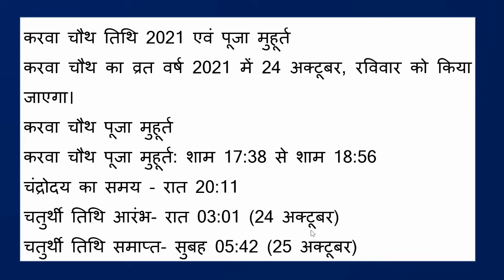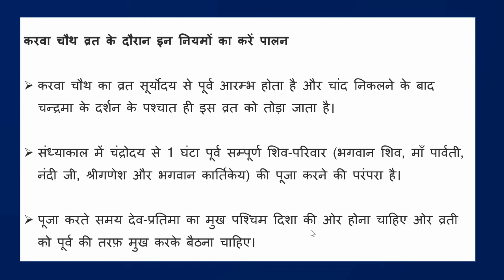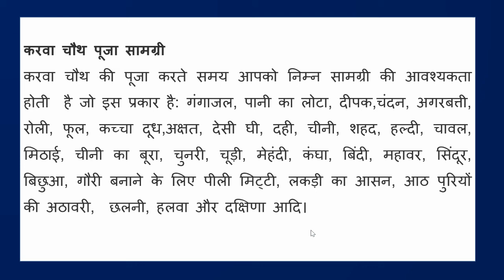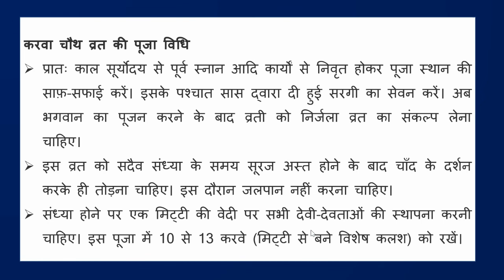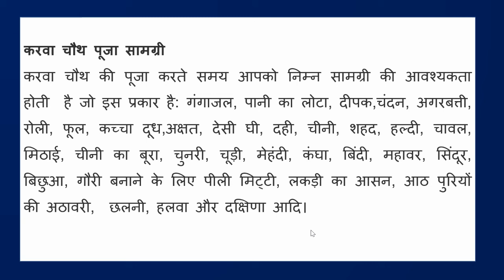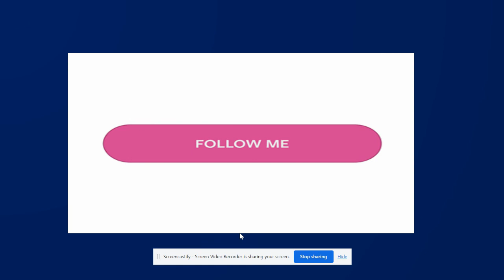करवाचौथ कब है? - 24 OCT या 25 OCT को , दिनाँक, शुभ मुहूर्त, महत्व मान्यता, सरगी व पूजा विधि !!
करवाचौथ कब है? जानिए दिनाँक, शुभ मुहूर्त, महत्व मान्यता, सरगी  व पूजा विधि !!

Karwa Chauth 2021: करवा चौथ 2021 | Karwa Chauth Puja Vidhi 2021 | Karwa Chauth Kab Hai
Karva Chauth
Karva Chauth Pujan Vidhi
Karva
Karva Chauth Vrat 2021
करवा चौथ पूजा विधि हिंदी में वीडियो| करवा चौथ में पूजा कैसे करें
Karwa Chauth Pujan Vidhi, Karva Chauth Pooja Vidhi, करवा चौथ, Karva Chauth Puja
karwa chauth
karva chauth
karva chauth pooja
karva chauth pooja vidhi
karva chauth vrat vidhi
karva chauth vidhi
karva chauth ki puja kaise karen
karwa chauth 2021 date and time
करवा चौथ
Why is Karwa Chauth celebrated?
Can unmarried girl do Karwa Chauth?
Can I skip Karwa Chauth?
Can we drink water in Karwa Chauth?
करवा कितनी तारीख को है?
चौथ का व्रत कितनी तारीख को है 2021?
करवा चौथ कौन से महीने में पढ़ रही है?
इस महीने की चौथ कब है?
karwa chauth kab hai
karwa chauth kab hai 2020
karwa chauth kab hai 2021
karwa chauth kab hai 2020 me
2020 mein karwa chauth kab hai
is baar karwa chauth kab hai
karva chauth kab hai karwa chauth kab hai
2019 me karwa chauth kab hai
2021 mein karwa chauth kab hai
2021 ka karwa chauth kab hai
2020 me karwa chauth kab hai
tilkut karwa chauth kab hai
पहली बार करवा चौथ का व्रत कैसे रखते हैं?
करवा चौथ का उपवास कैसे रहना चाहिए?
करवा चौथ का व्रत कौन कौन रख सकता है?
करवा चौथ का व्रत कैसे करते हैं
चौथ का व्रत कब है 2020
पहला करवा चौथ कैसे करें
करवा चौथ का व्रत कब है 2021
करवा चौथ की फोटो
करवा चौथ की रात को पति-पत्नी क्या करते हैं
karwa chauth vrat kaise kare
period me karwa chauth vrat kaise kare
karwa chauth ka vrat kaise kare
karwa chauth vrat ka udyapan kaise kare
karwa chauth ka vrat kaise shuru kare
karwa chauth vrat kaise karen
करवा चौथ की पूजा कैसे करते हैं
करवा चौथ की कथा
1st karva chauth gift for wife
best first karva chauth gift for wife
special karva chauth gift for wife
karva chauth gifts for mother in law
karva chauth gifts for your wife
karwa chauth sargi online
karva chauth sargi items
sargi time
sargi thali
karwa chauth sargi items list in hindi
who gives sargi in karva chauth
karwa chauth gift hamper
what is sargi
करवा चौथ पर सुहागिन महिलाएं न पहनें इस रंग के कपड़े, होता है अपशगुन